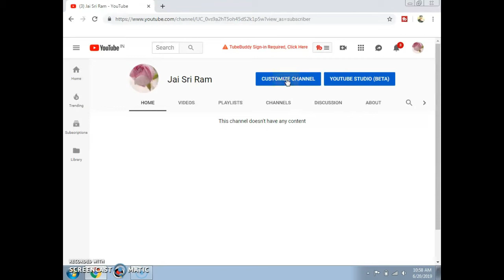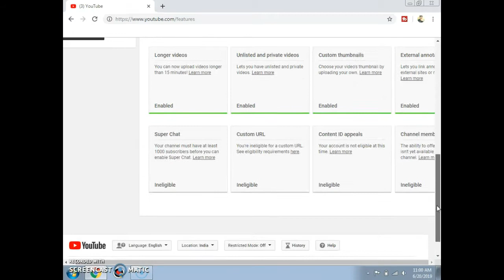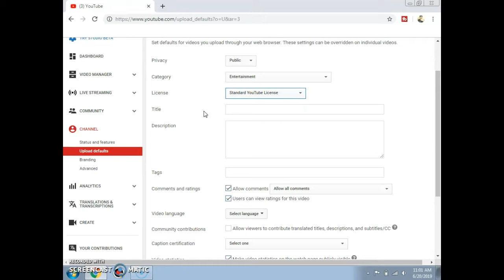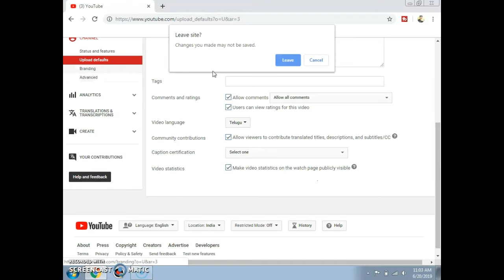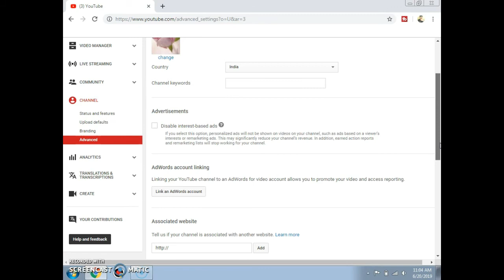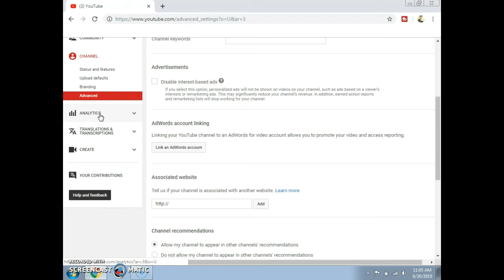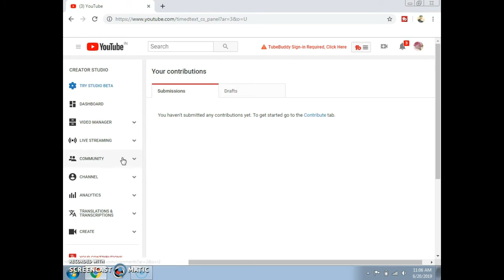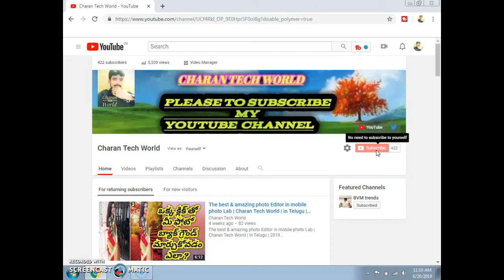Youtube Channel Settings | update defaults | Advanced Settings in Telugu | Charan Tech World | 2019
Thanks

[Tech news_letest Tech updates_Android Tips &Tricks]